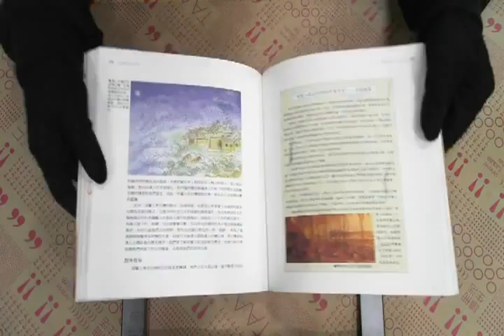TAAZE｜大航海時代的台灣 二手書書況 9574697487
TAAZE｜讀冊生活網路書店「大航海時代的台灣」，找二手書請至